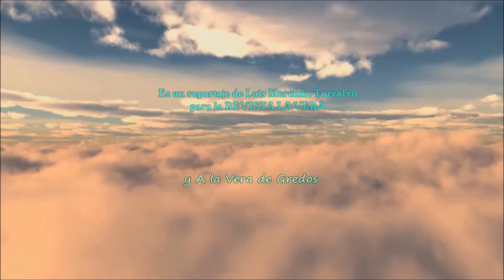Programa "Nuestras gargantas sin basuraleza" de Asociación Vera Plena Inclusión Jaraíz de la Vera